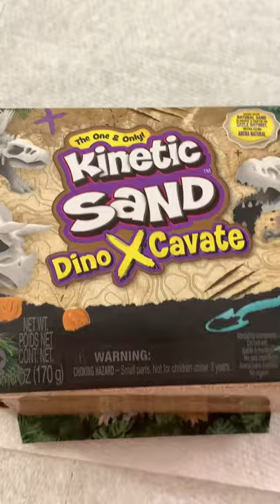Unboxing Kinetic Sand Dino Dig Toy